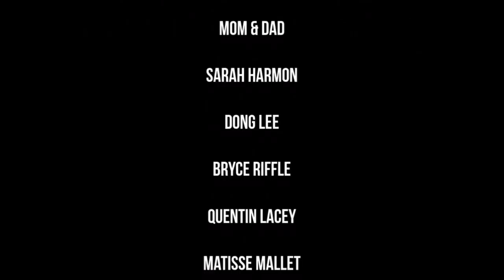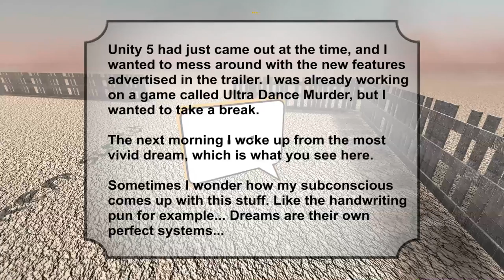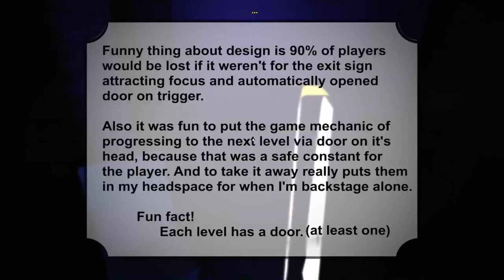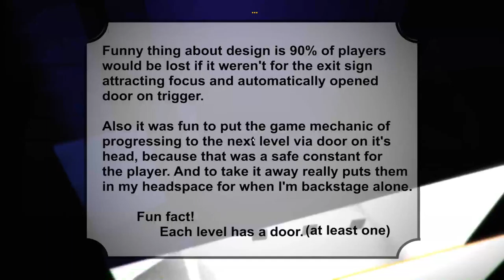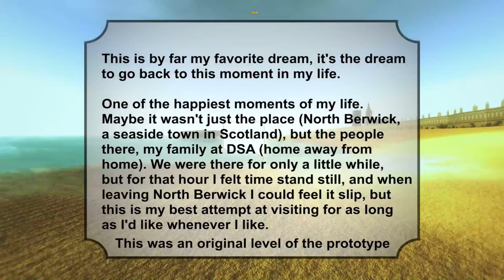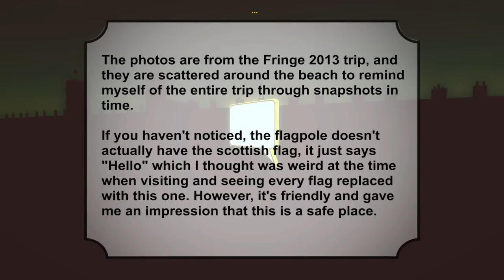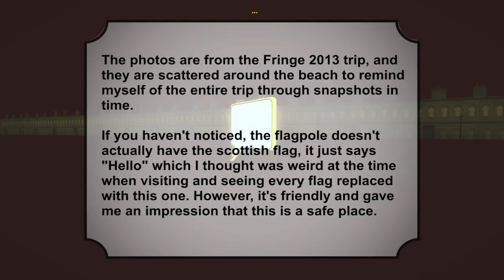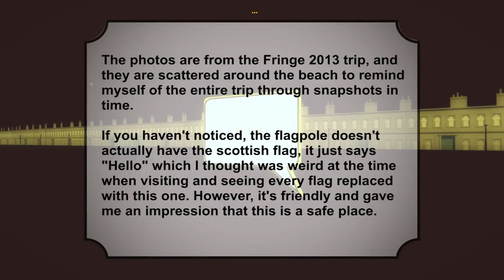Let's Play Awkward Dimensions Redux (3): Explore someone's dreams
A very personal project; my favorite kind!

🔗 Links 🌐